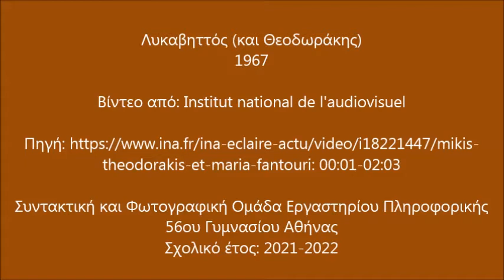Αμπελόκηποι Αθήνας και αρχειακό υλικό: Λυκαβηττός και ... Θεοδωράκης -β (1967)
Βίντεο από: Institut national de l'audiovisuel
Η εργασία είναι καθαρά εκπαιδευτικού και ενημερωτικού χαρακτήρα -στο πλαίσιο των εργασιών του σχολείου μας. Δεν έχει, σε καμιά περίπτωση, χαρακτήρα εμπορικό.

theodorakis-le-bouzouki-et-le-rebetiko

Συντακτική και Φωτογραφική Ομάδα Εργαστηρίου Πληροφορικής
56ου Γυμνασίου Αθήνας